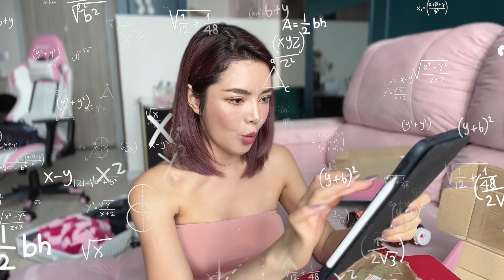แกะกล่องสุ่ม กลูต้าอาโมนิ ของขวัญวันวาเลนไทน์ 💖SATANGBANK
สวัสดีค่ะทุกคน มาดึกเลย เกือบจะลงไม่ทัน😅 วันนี้สตังค์แบงค์มาแกะกล่องสุ่มกลูต้าอาโมนิ ให้ทุกคนดูชัดๆไปเลยว่าได้ของรางวัลทุกกล่องจริงมั้ย? คุ้มที่จะซื้อขนาดนั้นมั้ย?

อย่าลืม follow IG กันน้า🥺